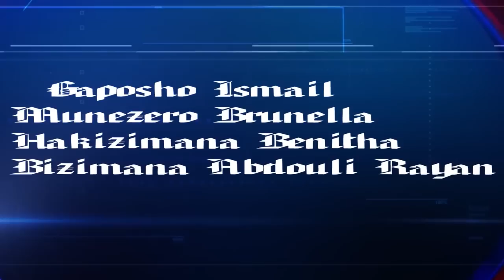Karma Ep6|| Burundian &Rwandan Movie||Mugisha Movie Company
Irabire uko Juzda abandanya gucanganya Raissa,ubu hoho arishikiye iwabo neza na neza batazi ko afise umugambi wiwe agamije gukora.